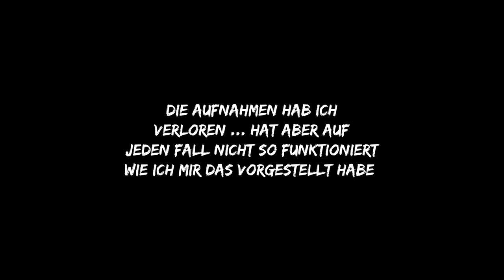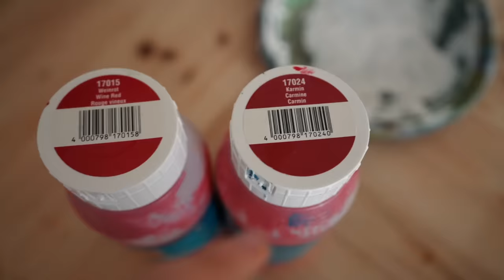Skateboard Lampe bauen + bisschen dies und das.